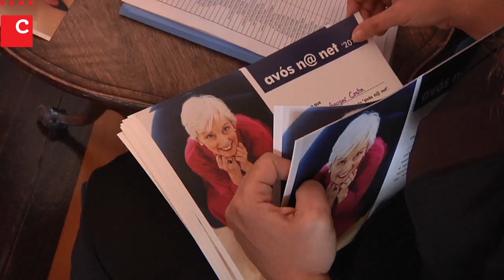Entrega de certificados do projeto Avós n@ Net 2014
Estão cumpridos 10 anos de ações "Avós n@ Net", projeto que resulta da parceria entre a Câmara Municipal de Cascais e a Alcatel-Lucent. Ao todo são já 568 os seniores que, no âmbito deste projeto, beneficiaram de formação na área das Tecnologias da Informação e da Comunicação.

Câmara Municipal de Cascais | Maio 2014